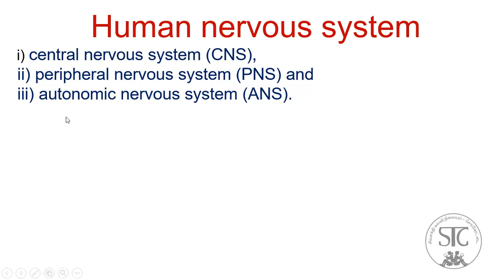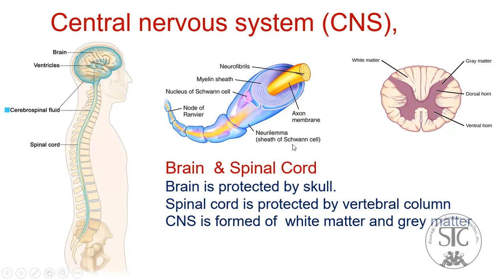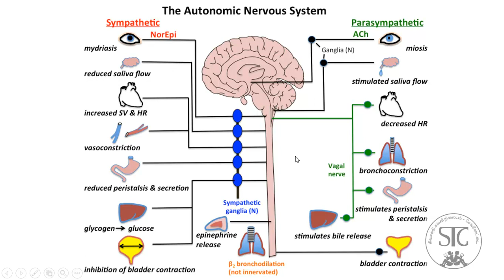10 Science * Unit 15. 3 * Human Nervous System * Introduction